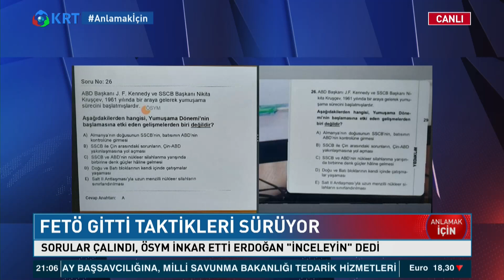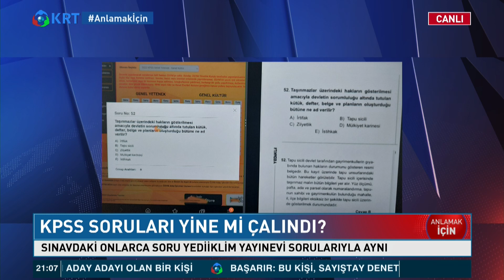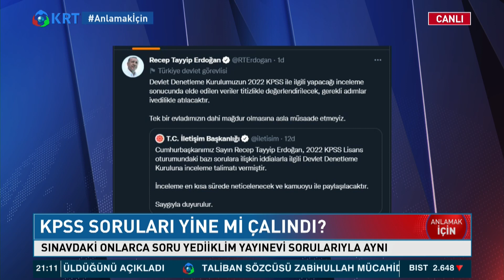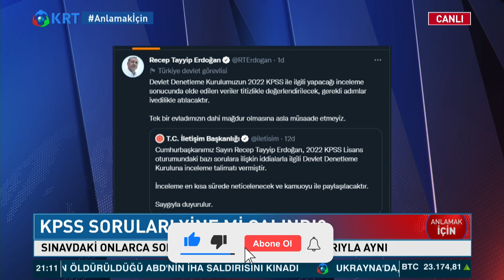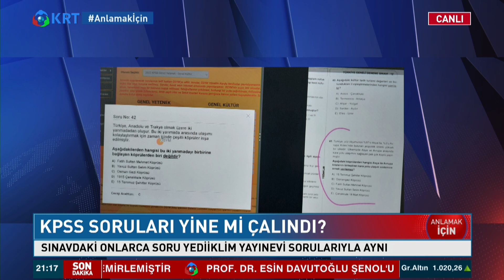KPSS Sorularının Çalınmasının Ayrıntıları! Bengü Şap Babaeker Anlamak İçin KRT TV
KRT Haber Koordinatörü Bengü Şap Babaeker
Zeynep Gürcanlı
Emrah Lafçı
Dr. Murat Kubilay
Chp Ankara Milletvekili Yıldırım Kaya
Enerji Uzmanı Necdet Pamir

Kpss'de Kopya Soru Skandalı
Erdoğan Devlet Denetleme Kurulu'na İnceleme Talimatı Verdi
Kpss Soruları Yine Mi Çalındı?
Sınavdaki Onlarca Soru Yediiklim Yayınevi Sorularıyla Aynı
Yine Çalıntı Soru Rezaleti
Onlarca Soru, Yediiklim Yayınlarının Denemeleriyle Aynı Çıktı
Yediiklim'in Sahibi İhale De Almış
Kpss Skandalının Kilit Yayınevi 16 Milyon Liralık İhale Almış
Chp'den Erzurum Çıkarması
Kılıçdaroğlu 128 Vekil Ve Parti Yöneticileriyle Erzurum’daydı
"Erzurumlularla Helalleşmeye Geldik"
Erzurum Neyin İşaretini Veriyor?
Kılıçdaroğlu Erzurum'da Coşkuyla Karşılandı
Erzurum'da Coşkulu Karşılama
Chp, Farklı İllerdeki İlk Grup Toplantısı İçin Erzurum'daydı
Erzurumlular Dertlerini Anlattı
Pahalılık, Geçim Sıkıntısı, İşsizlik, Yüksek Faturalar…
Akp'nin Kalesinde Coşkulu Karşılama
Şimdi De Abdullah Gül Konuştu
Başta Ekonomi Olmak Üzere Birçok Konuda İktidarı Eleştirdi
Abdullah Gül Bu Kez Biraz Daha Net
"Dini  Bir Araç Olarak Kullanmamak Gerekir"
"Enflasyon Bir Bela Kötülük Ahlaksızlık Ve Hırsızlık"
Abdullah Gül Neden Şimdi Konuştu?
11. Cumhurbaşkanının Eleştirileri Siyasi Manevra Mı?
"Erdoğan'ın Yerinde Olsam..."
Abdullah Gül De İktidarı Eleştiri Yağmuruna Tuttu
Akkuyu'da Tartışmalı Fesih
Santral İnşaatının Ortaklık Yapısı Neden Değişti?
Soçi Öncesi Rus Manevrası Mı?
Akkuyu'da Türk Şirket Devredışı, Proje Rus Şirkete Verildi
Putin Akkuyu'ya El Koydu
Akkuyu Nükleer Santrali İnşaat Alanında Türk Firma Kalmadı
Sanayicileri "Stokçulukla" Suçladı
Mb Başkanı Kavcıoğlu: Hepsinin Listesi Var Elimde
Kavcıoğlu Sanayicilerle Tartıştı
İş Dünyasını Kredi Çekip Döviz Almak Ve Stokçulukla Suçladı
Enflasyon "Sabır" Dinlemiyor
İstanbul'da Enflasyon 1998'den Bu Yana En Yüksek Seviyede
Kavcıoğlu: Hepsinin Listesi Elimde
Mb Başkanı, İş Dünyasını Kredi Çekip Döviz Almakla Suçladı
10 Lira Madeni Para Mı Olacak?
500 Ve 1000 Liralık Bankonotlar Basılacağı İddia Ediliyor
Irak'ta Tansiyon Neden Yükseldi?
Siyasi Krizin Arka Planında Ne Var, İç Savaşa Dönüşür Mü?
Erdoğan'ın Manevra Alanı Kalmadı Mı?
Piyasa Yıllık Enflasyonun Yüzde 80'i Aşmasını Bekliyor
Sanayiciye Azar, Tehdit, Gözdağı
Kavcıoğlu Kredi Çekip Döviz Almak Ve Stokçulukla Suçladı
Güngör: İşadamının Banka Kasasından 1.1 Milyon Euro Çıktı
İktidar Sanayiciyi Fişliyor Mu?
Kavcıoğlu: Ucuz Krediyle Döviz Alanların Listesi Elimizde
Kart Borçluları Boşuna Bekledi
Kabineden Kart Borçluları İçin Yapılandırma Çıkmadı
150 Bin Konut Hangi Sorunu Çözer?
Erdoğan Kiraların Ve Ev Fiyatlarının Düşeceğini İddia Etti
Dünya Küçülürken Biz Büyüdük Mü?
Erdoğan:Dünya Küçülürken Biz Üreterek Büyümeye Devam Ediyoruz
Chp'den Zam Raporu
"Temel Gıda Maddelerindeki Artış Altın Fiyatlarını Geçti"
20 Yıl Sonra Sosyal Yardım Vaadi
Erdoğan: Dar Gelirli Aileler İçin Sosyal Konut Yapılacak
Washıngton-Pekin Hattı Gerildi
Abd Temsilciler Meclisi Başkanı Pelosı Tayvan'a Gitti
Abd Çin Gerilimi Tırmanıyor
Pelosı Tayvan'a İndi, Çin Teyakkuza Geçti
Asya-Pasifik’te De Sular Isındı

1_ Beyaz Tv'de Skandal: Canlı Yayında Cin Çıkarma Seansı Yaptılar! | KRT Haber

2_AKP'ye Yakın Anket Firmasından Tokat Gibi Sonuç! ORC Araştırma Anket Sonuçlarını Açıkladı! | Haber

3_Soylu'nun İşaret Ettiği Emniyet Genel Müdür Yardımcısı Meydan Okudu! | Gün İzi

4_Erdoğan'ı Bile Dinlemediler Süleyman Soylu'yu Yuhladılar! | Oğuz Demir Sana Faydası Ne KRT TV

5_Sedat Peker'in Son İddiaları 'Fotoğraflarla' Doğrulandı! Seçil Özer KRT Ana Haber

6_Erdoğan ve İmamoğlu İftar Sofrasındaydı! İkisi Arasındaki Fark! | KRT Haber

7_Erdoğan Hasta, Binali Yıldırım’ın Helikopteri Acil İniş Yaptı! AKP'de Ne Oluyor KRT Haber

8_Sedat Peker AKP'nin 2. Adamını İfşa Etti! 'Sana Saygı Duyuyorum!' Dedi! KRT Haber

9_Sedat Peker'den Dikkat Çeken "Ümitcan Uygun" İddiası | Hafta Sonu Haber

10_Ekrem İmamoğlu'nu Uyarıyorum! Siyasi Hayatı Bitebilir! | Aytaç Durak | Sisler Bulvarı